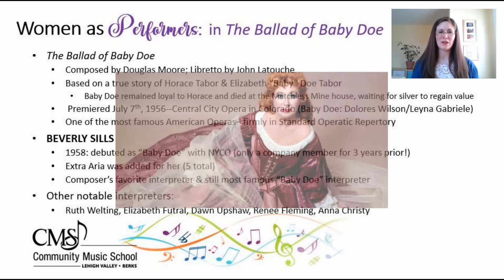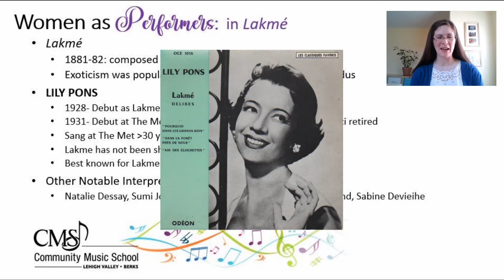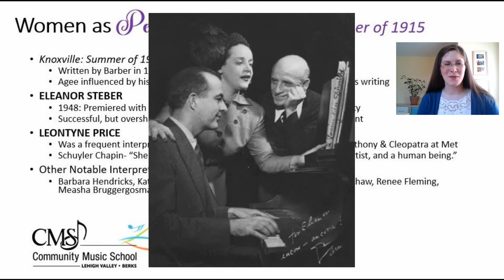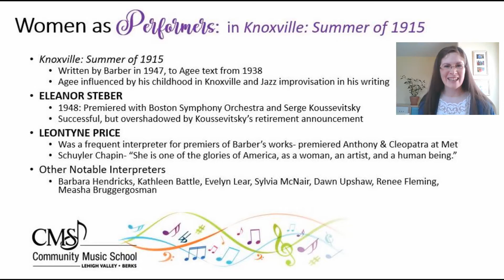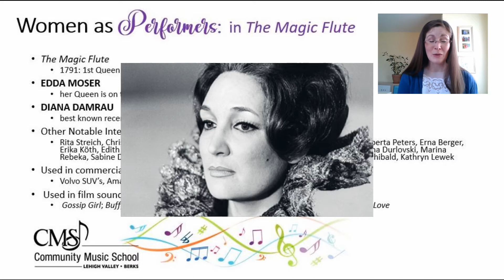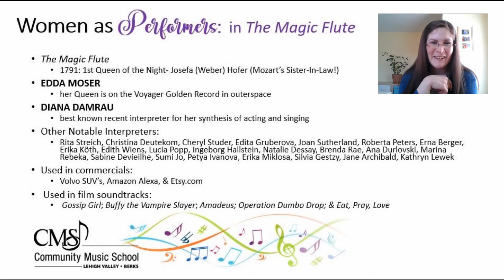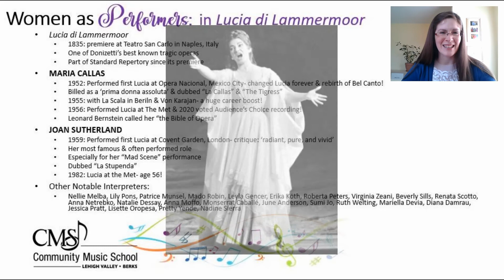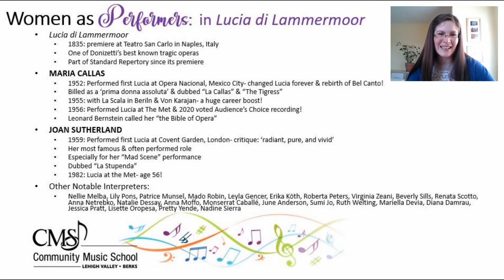CMS Women in Music Lecture-Recital, Part 2 of 3: Women as Performers (Premiere March 17, 2021)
Community Music School Lehigh Valley & Berks presents the virtual Women in Music Lecture-Recital Series

Women in Music:  Part 2 of 3:  Women as Performers
Original Air Date:  Wednesday, March 17, 2021, from 12:00 – 1:00 PM.

CMS faculty members Julia Katherine Walsh, soprano, & Dr. Tzu-Hwa Ho, piano will present this free, three-part monthly series focusing on the evolving roles of women in music: “Women as Muses” (February 17, 2021), “Women as Performers” (March 17, 2021), and “Women as Composers” (April 21, 2021).

The second part, “Women as Performers” (March 17), will feature featuring songs that were calling cards for singers such as Joan Sutherland, Kathleen Battle, & Beverly Sills.

This is a free program, thanks to support from the Florence Y. Flach Music Fund.

About CMS:  Community Music School (CMS) – Lehigh Valley & Berks is a non-profit charitable organization which provides the inspiration and opportunity for anyone in our diverse community to achieve excellence in music education and appreciate the transformative power of music.  CMS employs over 25 professional musicians who provide high-quality private and group instruction to students of all ages and in nearly every instrument and voice – both in-person and online - as well as extensive, tuition-free outreach programs that bring music to students in under-served, high-poverty schools.  Thanks to support from our philanthropic community, CMS has provided over 25,000 student services in the Lehigh Valley with the life-long benefits of musical education by funding over $100,000 annually in financial aid, merit scholarships, and tuition-free outreach programming.

In the fall of 2018, CMS moved its Allentown operations to historic 1544 Hamilton Street, the former Lehigh Valley Club.  The renovated space offers 12 lesson rooms of varying sizes, a unique parent lounge, early childhood room, music library, administrative offices, and a 150-seat recital hall.  Introductory group classes, such as Kindermusik (ages 0-4), Kids Choir (ages 6-11), Modern Band (middle and high school) provide music fundamentals in a fun, group environment. The CMS Big Band offers numerous free performance opportunities for intermediate and advanced students.

CMS does not discriminate on the basis of gender, race, age, creed, color, sexual orientation, national or ethnic origin, gender identity, disability, or level of family income in its education programs and admission, employment, and financial aid policies.